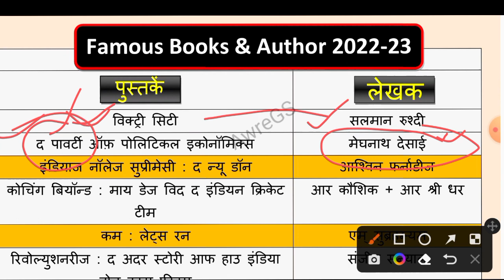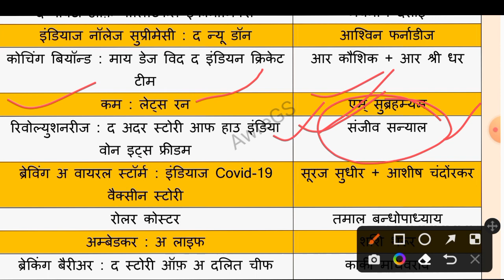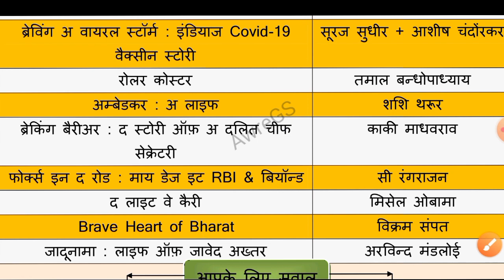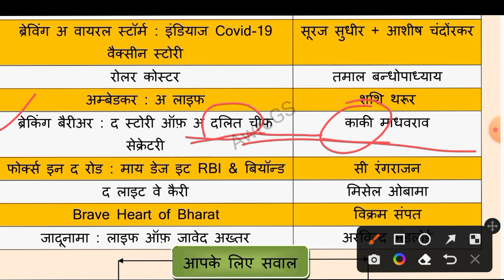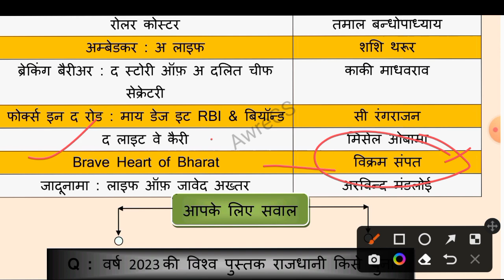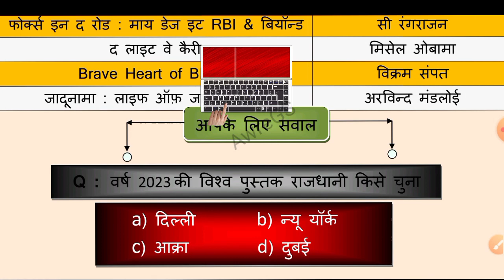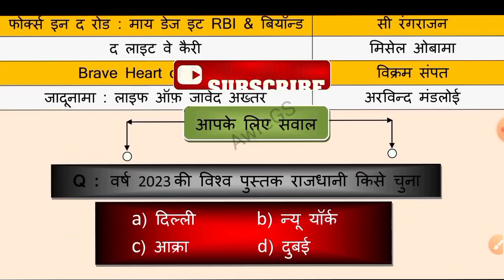Books and Author 2022-23 (with trick ) current affairs 2023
books and authors 2023 trick
book and author gk tricks 2023
pustak aur unke lekhak truck
prasidh pustak aur unke lekhak upsssc pet truck
prasidh pustak aur unke lekhak truck